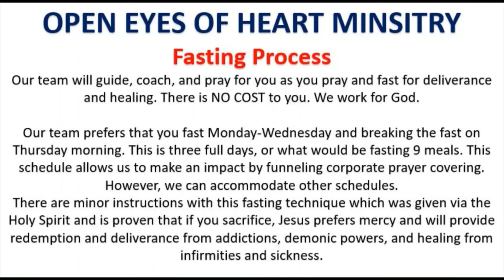Prophetic Warning-Are You Causing Spiritual Warfare?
God's Creation Calendar: Posted on 17th Day of the 8th Month (Bul).

Contact emails can be found on the end of every video.

Seven things to practice daily:
1. Confess sins
2. Repent from sin turning 180 degree
3. Read God's Word daily (At least ten chapters) Luke 9:23
4. Praying to Father God daily Luke 9:23
5. Worshipping Father God daily Luke 9:23
6. Participating in Holy Communion up to three times daily (before each meal)
7. Fast weekly

Bible Study:
Complainers, grumblers, and mockers; (James 1:6- 8/Matt. 8:24; Mark 4:37)
Spiritual ground (1 Sam. 9:12, 14; 10:5; 1 Kings 3:4)
Spiritual warfare which (Eph. 6:10-11)
Indicator (Exod. 10:1-2; Judg. 6:17; 1 Sam. 14:10; Matt. 16:1-4; 24:3; Mark 13:4; Luke 2:12; 21:7)
Hiding sin (Ps. 69:5)